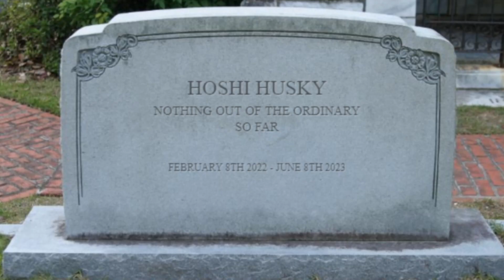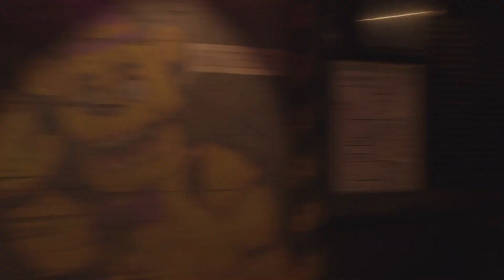THIS FNAF GAME WAS INSANE....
Today I decided to play a fnaf fan-game...